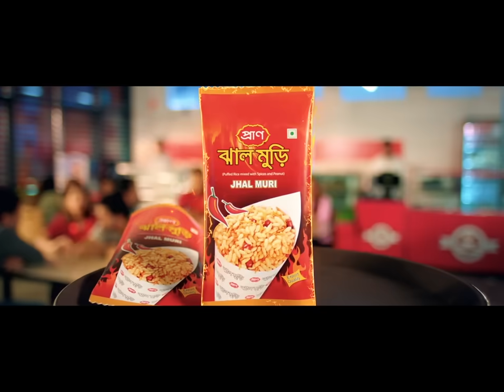কুমিল্লায় সাবেক এমপি বাহার ও মেয়ে সূচনার বিরুদ্ধে আরেক মামলা | Cumilla Bahar Case | Jamuna TV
কুমিল্লা-৬ আসনের সাবেক সংসদ সদস্য আ ক ম বাহাউদ্দিন বাহার ও তার মেয়ে সিটি মেয়র তাহসীন বাহার সূচনার বিরুদ্ধে আরও একটি মামলা হয়েছে। সোমবার রাতে, বাহার ও সূচণা ছাড়াও আরো ২২৩ জনের নাম উল্লেখ করে এবং অজ্ঞাত আরও দেড়শো জনের বিরুদ্ধে মামলাটি করেছেন ছোটন মিয়া নামের এক যুবক।

Address:
Bangladesh.